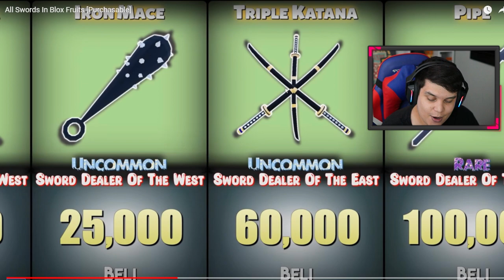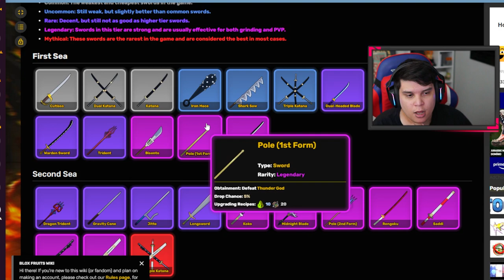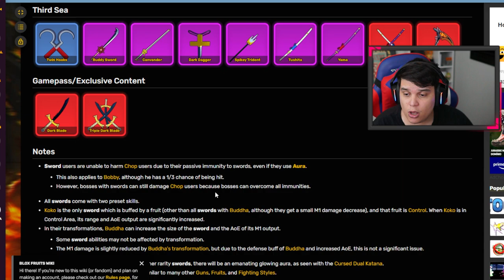QUANTO CUSTA TODAS AS ESPADAS do BLOX FRUITS ! *GASTA MUITO*